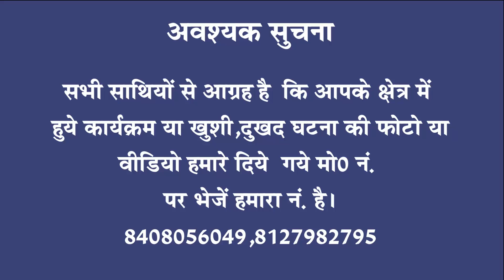A1tv 06 June 2017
आपका अपना न्यूज चैनल देखते रहिये कार्यक्रम जिसका नाम है खबरों का उड़न खटोला.Keep watching your own news channel, the program whose name is khabaron ka udan khatola 06 June 2017 news